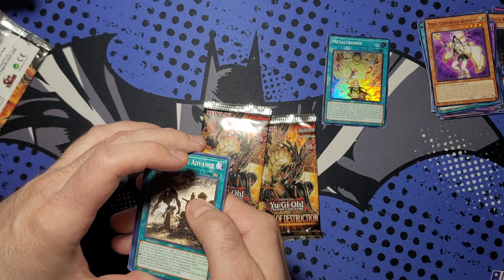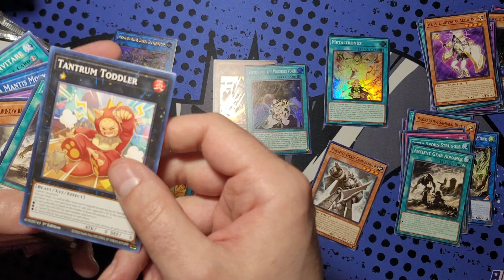THE SEARCH FOR 3RD NIGHTMARE THRONE BEGINS!!!